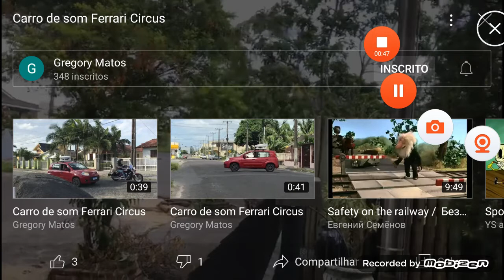carro de som Ferrari circus drive in